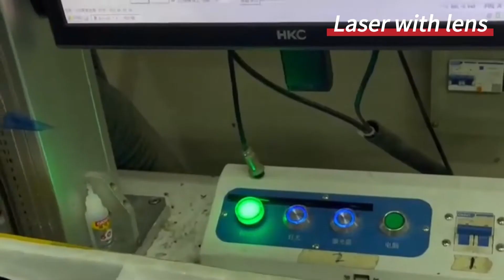Printing logo on glasses